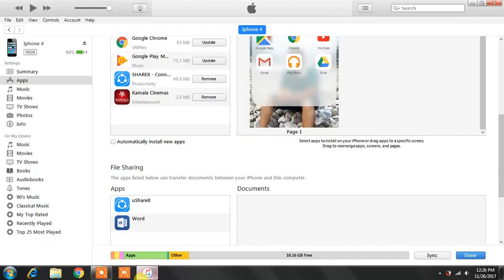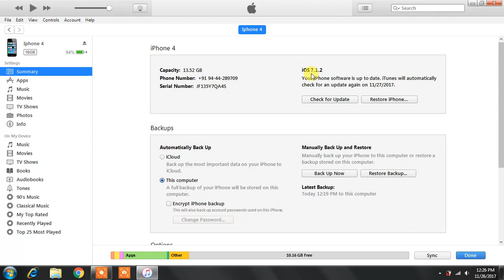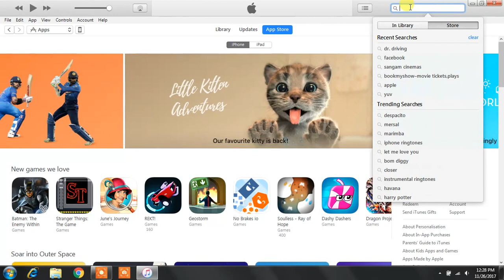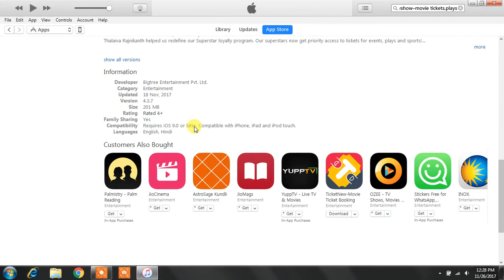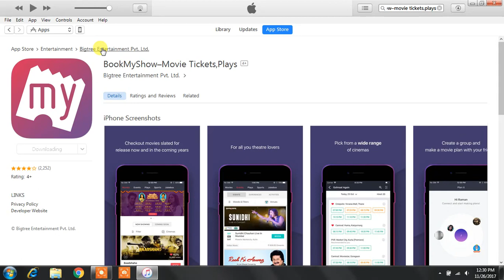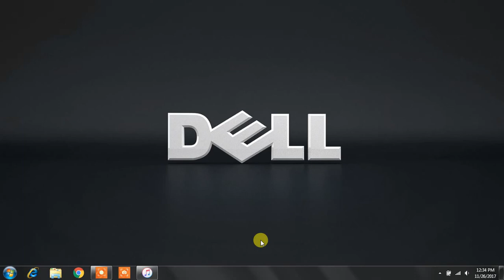How to download incompatible apps in iPhone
This video would be helpful to solve the error " This app requires iOS 9.0 or later".